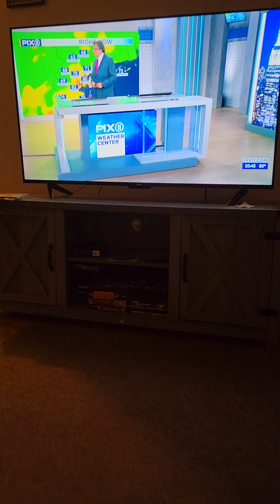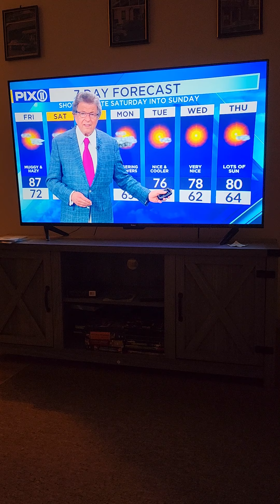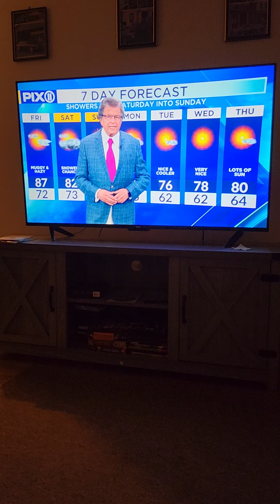August 15, 2024. Weather up date.